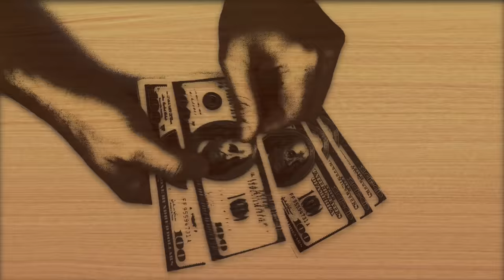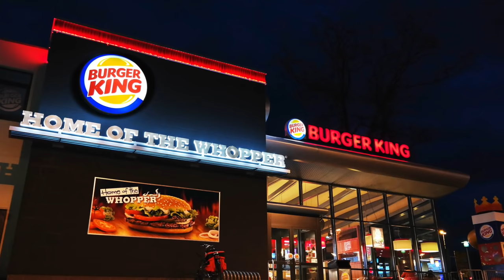4 Cold Cases in Ohio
This weeks video includes 4 cold cases in Ohio. Patricia Adkins, Maebell Dawson, Erica Nicole Baker, and Marcia King.

***There are only 4 cases because friends of the murder victim complained about Charles "Chico" Ballard's case being told on this channel, so I have removed it. - which is exactly where I got my information from.